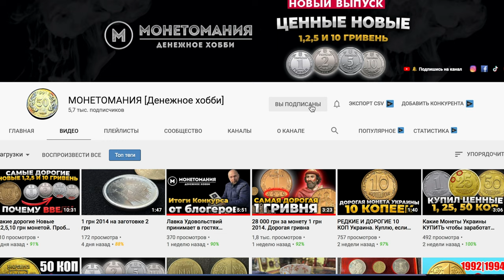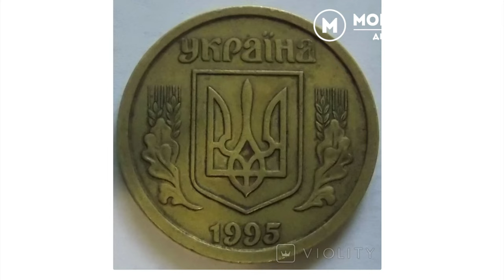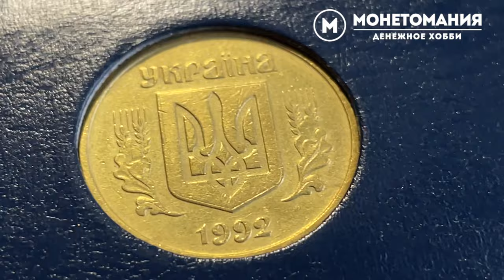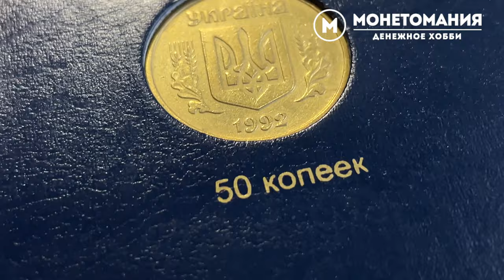Подписчик Нашел в обороте! 1 гривна за 29 000 грн